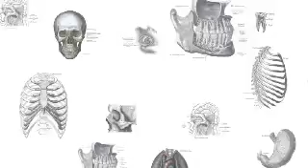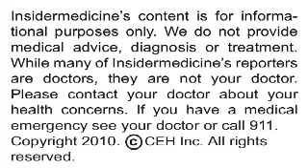Insidermedicine IN 60 - August 17, 2010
From Boston - Hearing loss has increased significantly among US adolescents, according to a report published in the Journal of the American Medical Association. Researchers compared records from 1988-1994 to 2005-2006, finding a 31% increase in hearing loss among 12-19 year olds.

From Michigan - Reminding hospital staff to remove catheters greatly decreases infections, according to a report published in Clinical Infectious Diseases. Researchers found that a system that reminded health care staff to routinely remove catheters cut catheter associated urinary tract infections in half.

And finally, from Sweden - A new report published in Clinical Cancer Research identifies genes that may be connected to aggressive breast cancer. Studying the tumors of nearly 100 breast cancer patients, researchers found 12 genes in particular that were more prominent in patients who had aggressive disease.